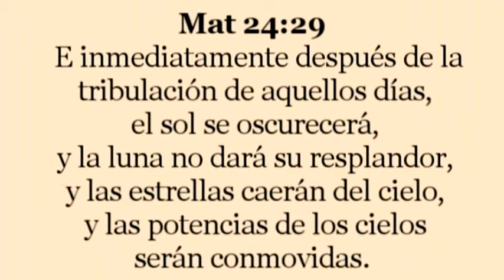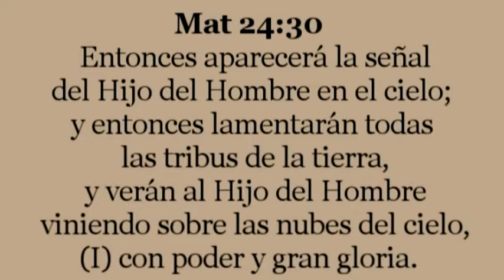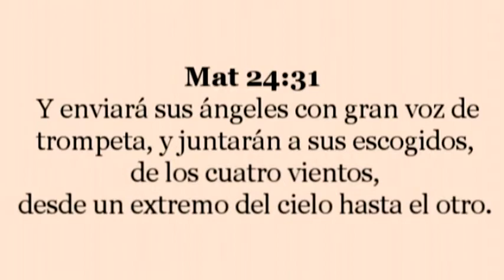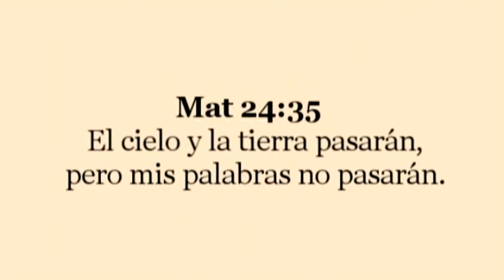El dia y la hora 2de9